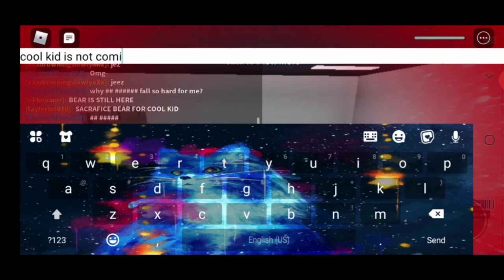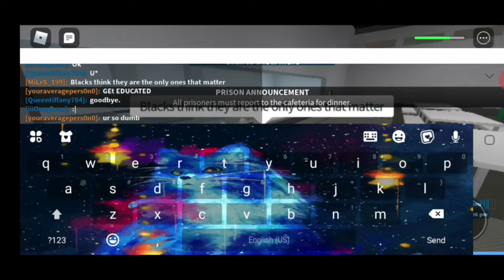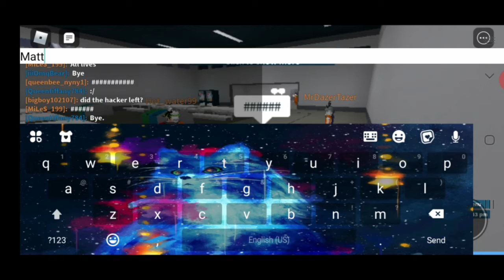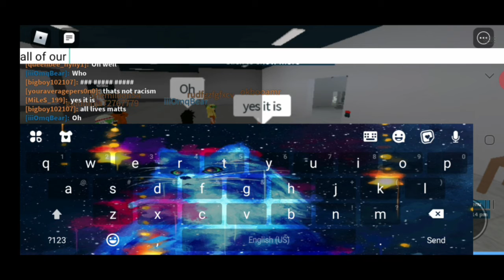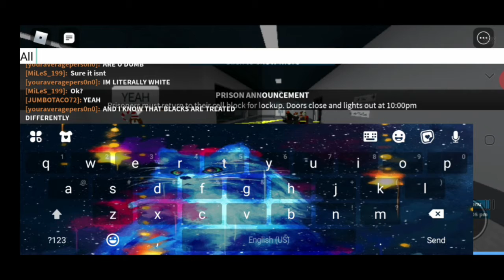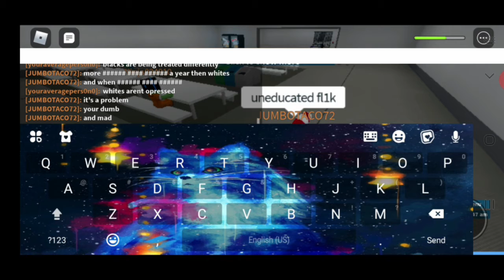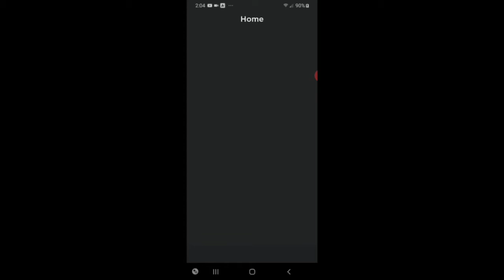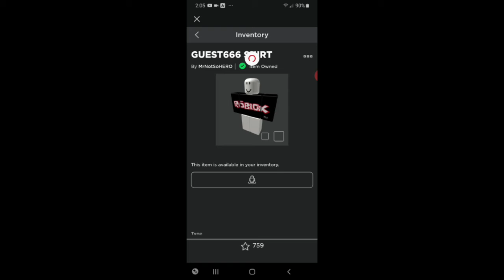I play prison life..there was a hacker in the server...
Basically i join BigS on a game of prison life. then there was 2 hackers on the server and they hacked it. then after that was done..there was a racist on the server saying "Black Lives Matter" on it and i recorded that.

This video is on my alt channel

im on instagram alot so be sure to follow me there!